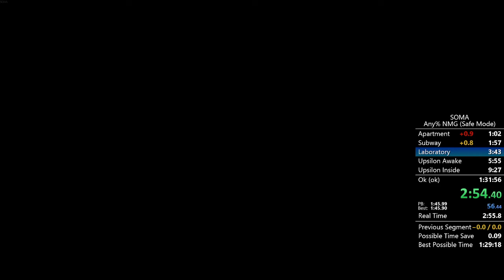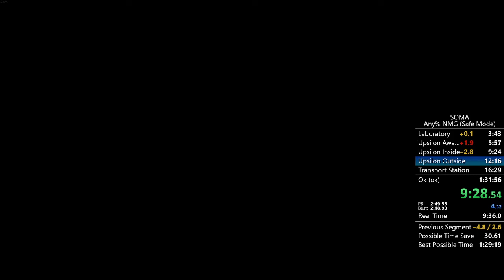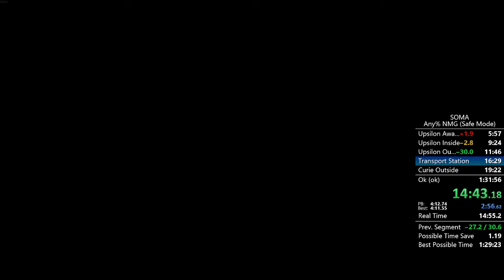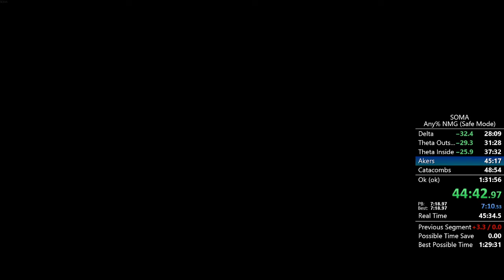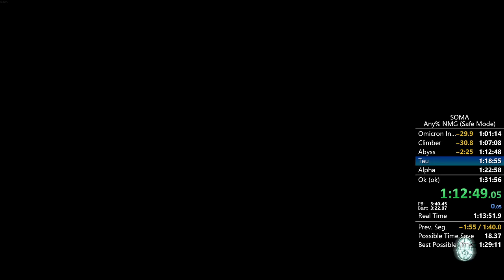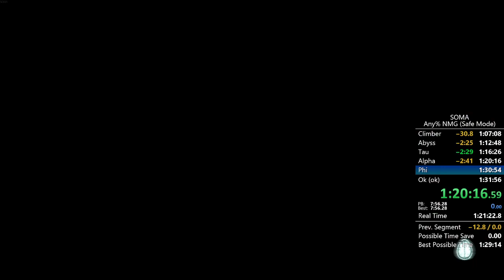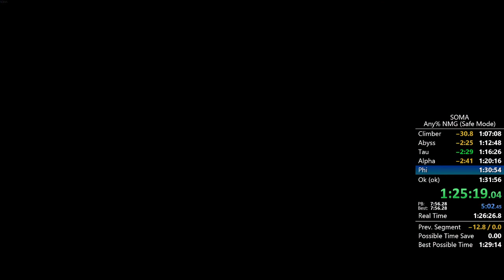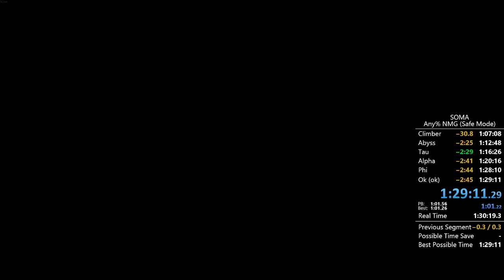SOMA No Major Glitches (Safe Mode) Speedrun in 1:29:11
Very sloppy :P